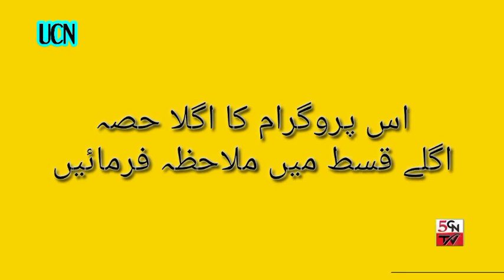Balti Haltanmo| balti log dastan rgyan khlu| Abdullah Karim